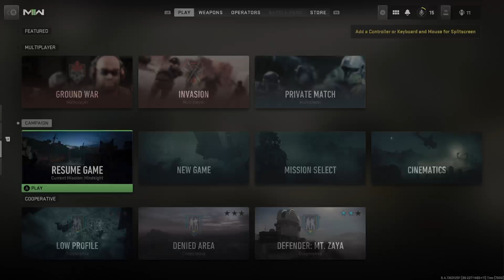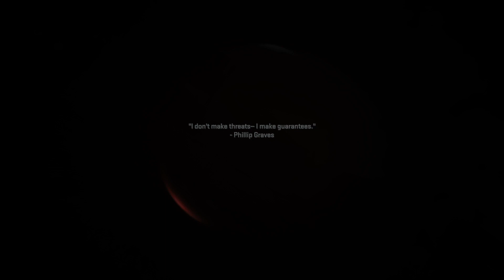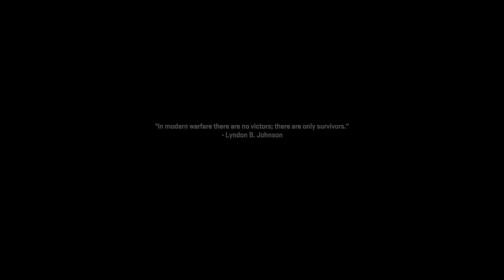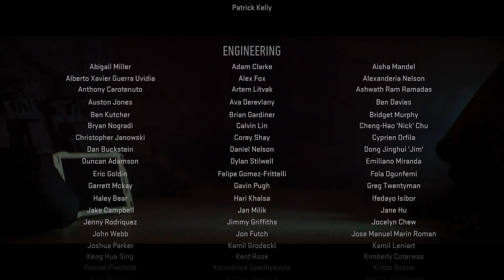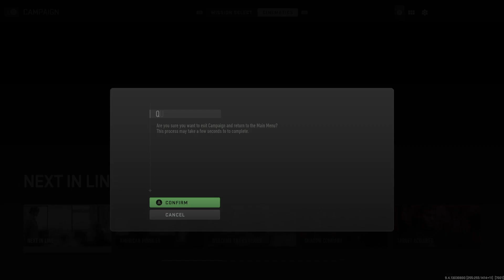Modern Warfare II Pt.5: Last 3 Campaign Missions